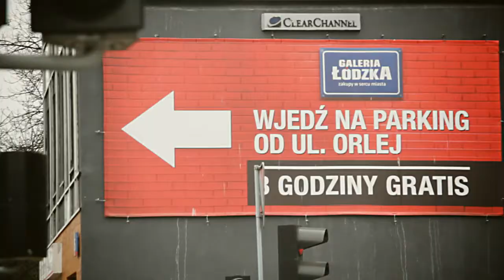Galeria bliżej Ciebie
Na początku roku Galeria Łódzka we współpracy z Tchibo i Coffee Heaven wyszła na ulice Łodzi, żeby uprzyjemnić kierowcom drogę do pracy. Łodzianie popijali gorącą kawę i opowiadali, jak budowa trasy W-Z wpływa na dojazd do Galerii. Posłuchajcie co nam powiedzieli:)